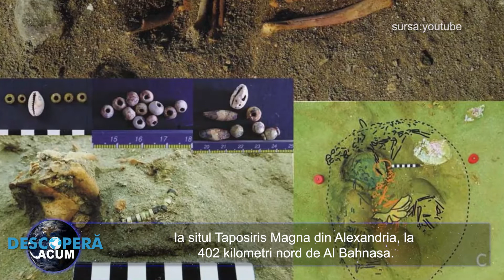Mumii cu limbi de aur gasite in Egipt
Trei mumii cu limbi de aur au fost descoperite într-un mormânt din epoca greco-romană, pe locul antic al lui Oxyrhynchus, actualul Al Bahnasah din Egiptul Mijlociu

Misiunea Arheologică Spaniolă, care a excavat situl Bahnasa de zeci de ani, a descoperit anul trecut o nouă necropolă. Era o singură cameră de calcar lustruit datând din dinastia a 26-a, ultima dinastie băștinașă care a condus Egiptul înainte de a fi cucerită de Persia ahemenidă în 525 î.Hr.

În cameră nu mai rămăsese niciun mobilier funerar. În aceeași săpătură, arheologii au întâlnit opt morminte ulterioare din epoca romană cu un acoperiș cu cupolă. Mormintele conțineau stele funerare, monede de bronz, cruci și sigilii de lut.

Săpăturile din acest sezon au scos la iveală alte două morminte din dinastia a 26-a. Unul dintre ele fusese jefuit în antichitate, dar încă mai conținea un sarcofag de piatră antropoid feminin. Înăuntru erau plăci de faianță folosite pentru a acoperi defunctul și o amuletă de piatră a unei tetiere.

Al doilea mormânt era încă sigilat. Conținea un sarcofag antropoid masculin care conținea rămășițele mumificate ale omului. Nișele din cameră găzduiau amulete (scarabei, pene duble, un stâlp djed), un vas ceramic cu rămășițe de bandaje, patru borcane canopice care conțineau viscere mumificate și peste 400 de figurine de faianță ushabti.

Mormintele din epoca romană explorate în acest an au conținut rămășițele mumificate a trei indivizi, unul dintre ei în stare relativ bună, care încă avea păr și țesut moale. Unele dintre sicriele de carton pictate au supraviețuit și ele. Toți trei aveau în gură niște foi alungite precum niște limbi de aur.

Una dintre mumiile cu limbi de aur a fost descoperită la începutul acestui an la situl Taposiris Magna din Alexandria, la 402 kilometri nord de Al Bahnasa.